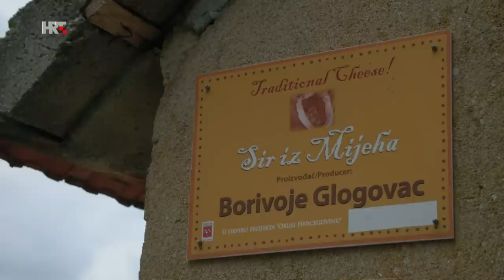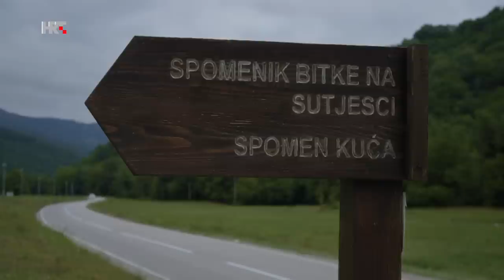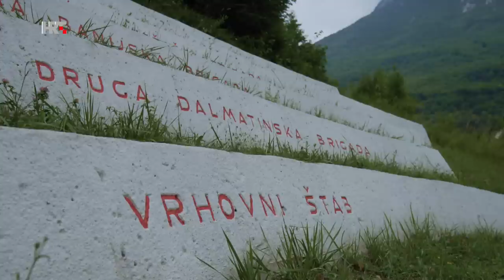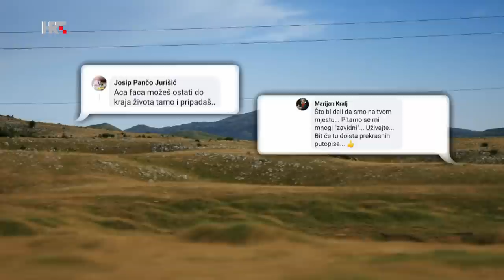VJETAR U KOSI: Bosna i Hercegovina, 3. epizoda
Mostar, obitelj koja radi sir iz mijeha, Nevesinje, Tjentište i Sutjeska

autor: Aleksandar Stanković
redatelj: Darko Drinovac
novinarka istraživačica i organizatorica: Martina Validžić
snimatelji: Siniša Galar i Viktor Nenadić
montažeri: Igor Roksandić i Iva Blašković